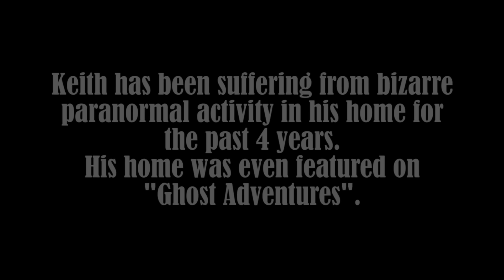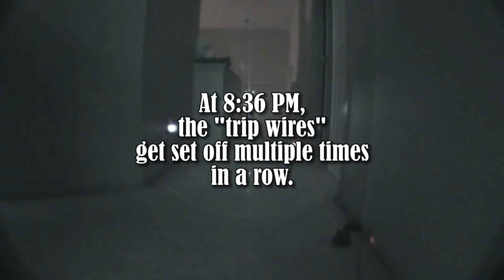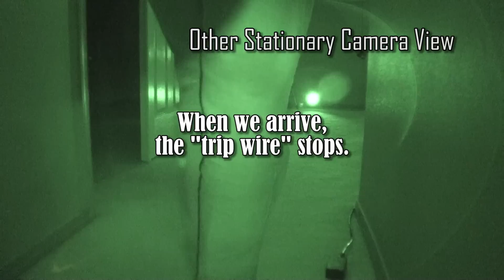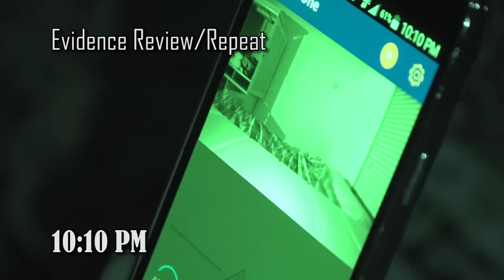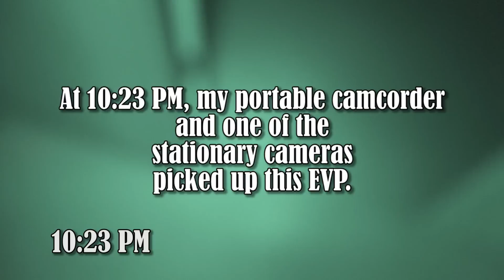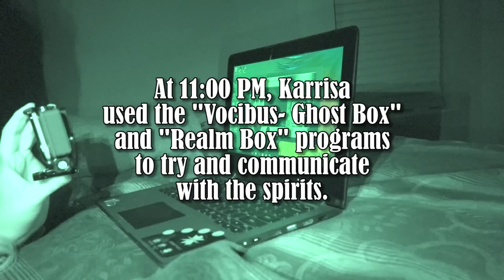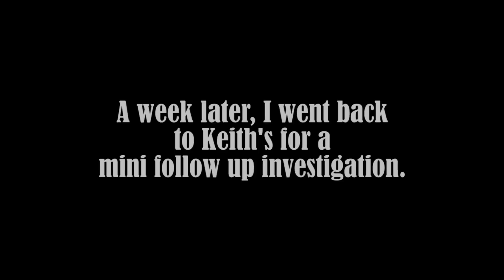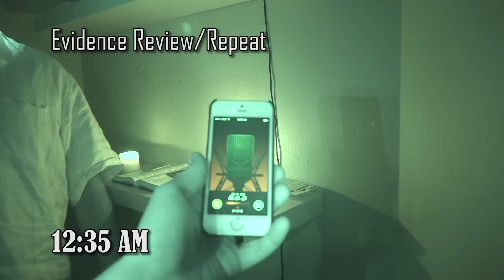Demons in Seattle - The Bothell Hell House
"In this video, you can see that we get the trip wires being set off and some EVPs. In fact, the fist EVP that I present in this video is one of the best EVPs that I have ever recorded.
After seeing some evidence that Karissa the investigators from England captures, as well what I have here to show, I am confident that there is something paranormal going on in Keith's house. Sure, I didn't capture apparition drawing symbols on the wall, kitchen drawers opening on their own, candle sticks crashing into the wall or Bibles and posters bursting into flames. Now those would be really cool to see and capture on video to make the skeptical side of me become more convinced that this is a "demon" situation. Right now, I think there is a paranormal presence there that is bothering Keith.
What is this spirit's (or spirits) goal? I am not sure. All I know is that there's activity there that needs to be explored a bit more so we can hopefully find out its origin and purpose."

A neighbor, person in my neighborhood familiar with this case for over a year now assisted me back in February with investigating my house. Documenting evidence. Bringing truth to light. Assisting in debunking the claims of others that the story I tell is and was a hoax.  Several teams have investigated this house. All have except one has left with evidence. The only team to leave without evidence ironically is GA.  If you watched the episode last year "Demons In Seattle" on the Travel Channel you were left feeling a certain way. One was we lied. We faked it all, and we wasted GA times. Specifically Zak Bagan's.  However if you are deep rooted in the paranormal and have experienced similar phenomena either as a child growing up, or as an adult. or better yet know someone who has witnessed phenomena and by their accounts now have questions of your own.  The story GA showed on TV interested you and left you with more questions than answers. To you and to those new to the phenomena of Poltergeist like phenomena, demonic like phenomena, study this video Rich put together and study the videos on my channel and the information listed by Gods grace more evidence is coming.   This is a story of a 4 year ordeal.  You are about hear EVP and see actions not often seen in the paranormal world.  Ask questions.  See you on the other side.  Thank you Rich for assisting me with this. Your organization, and professionalism skills helped gather some of the most compelling evidence not seen in a long time.

[In this video, you can see that we get the trip wires being set off and some EVPs. In fact, the fist EVP that I present in this video is one of the best EVPs that I have ever recorded. ] Rich Schleifer